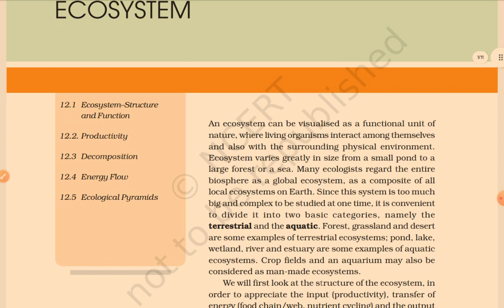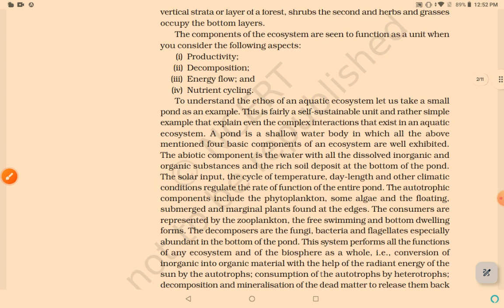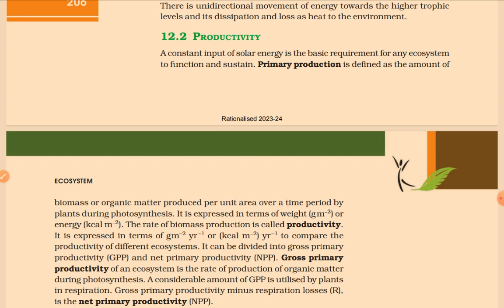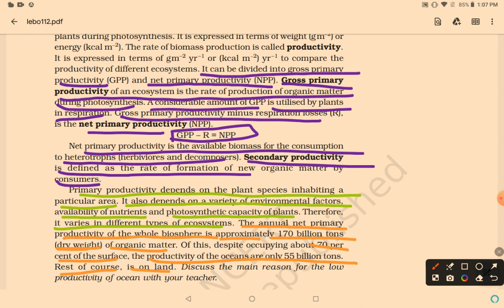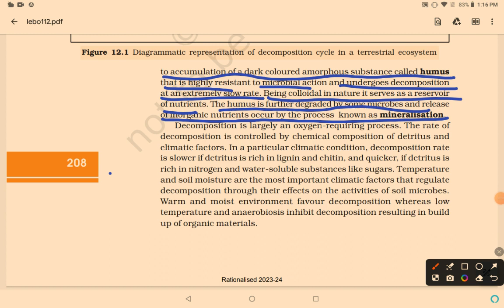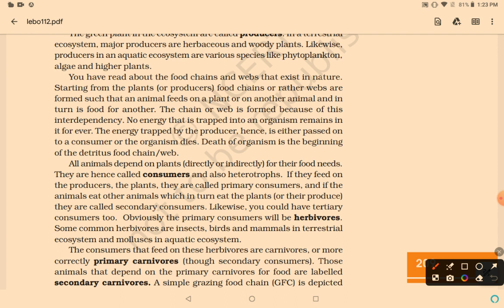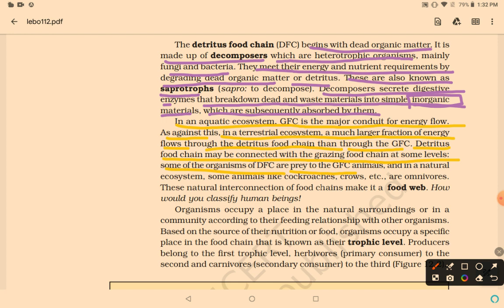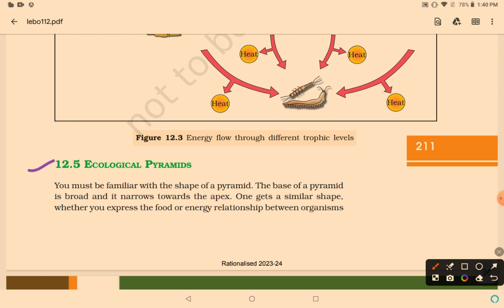Line to line from new NCERT 💯😎 | ECOSYSTEM Part 1 | NEET 2024 | Class 12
Line to line from new NCERT 💯😎 | ECOSYSTEM   Part 1 | NEET 2024

Thanks ❤️